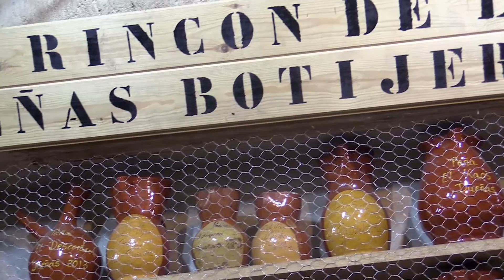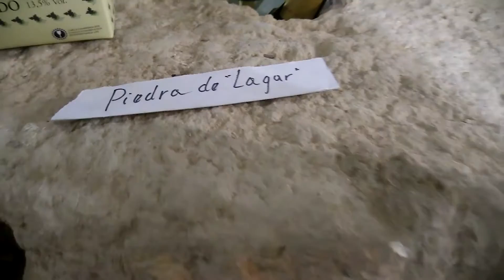VISITANDO UNA BODEGA EN DUEÑAS PALENCIA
El otro día visitamos la casa cueva de Valentín en Dueñas-Palencia. Hoy con este video vamos a recorrer una bodega que nos han enseñado y se encuentra en Dueñas tambien. En dueñas hay muchas bodegas las cuales muchas de ellas pertenecen a peñas . Hay una bodega la bodega " Salas " , con denominación de origen Cigales que esta abierta al publico y donde podemos hacernos con buen vino de la zona. En este video veremos una bodega familiar que se emplea para reuniones familiares y amigos , no destinada a la venta de vino, y si lo hay es para consumo familiar. En fin , espero que os guste esta clase de construcciones bajo tierra o excavados en laderas de la montaña .
La musica como es habitual la he sacado en este caso del canal de Savfk , un musico compositor de bandas sonoras .